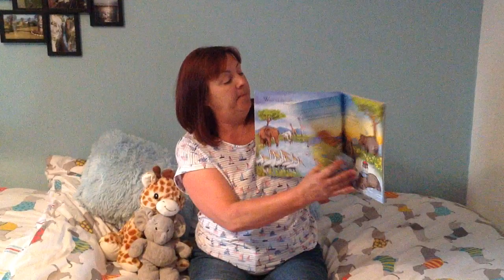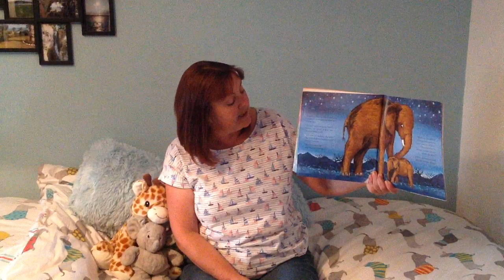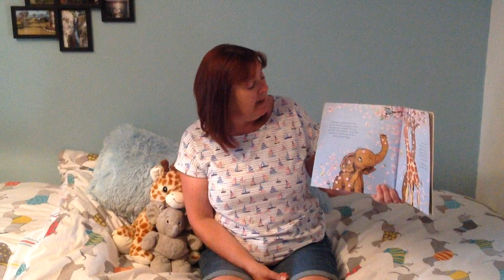National Share A Story. Day 29.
Mrs Luck reads us 'Forget me not: Friendship blossoms' by Michael Broad this evening! We hope you enjoy!